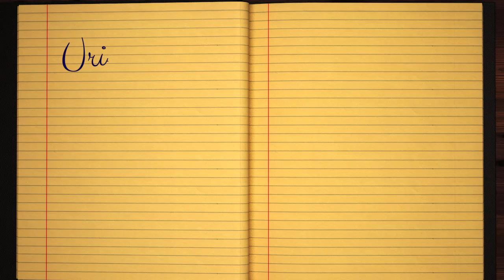Learn how to Sign the Name Uriela Stylishly in Cursive Writing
Uriela - This short beginner tutorial will teach you the best and easy way to draw your name in western calligraphy. Grab some pen and paper, let's jump into this course and practice doing it in Style :)